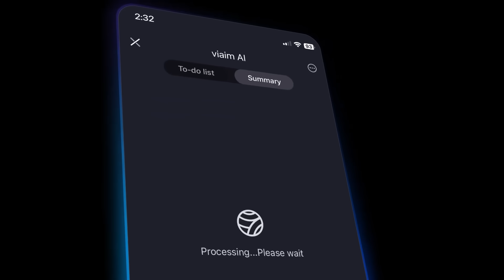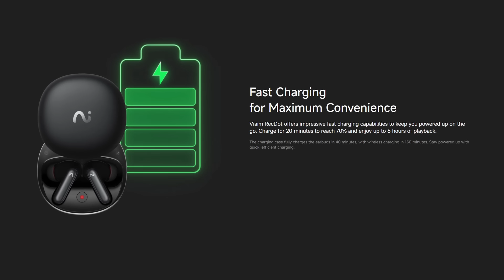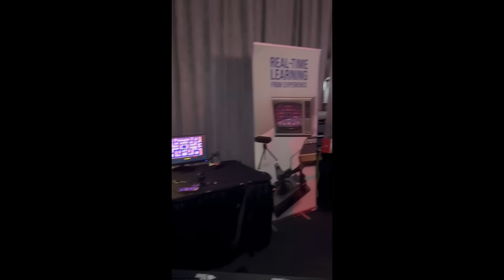What Comes After LLMs? John Carmack Bets on AI Quick Learning Techniques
In his first public deep dive into his current projects, John Carmack (the creator of Wolfenstein 3D, Doom, Quake, etc) shares a refreshingly honest and technical look at his research into artificial general intelligence. He discusses why Large Language Models (LLMs) are not the full answer, the pitfalls of over-optimizing benchmarks, and why Atari 260games, despite their age, remain one of the most valuable environments for reinforcement learning research.

For a 5% discount use the code SOUNDVIAIM (valid until July 20) From July 7th to July 19th, all VIAIM products are at least 20% off, and with the code, customers can get an additional 5% off — making it at least 25% off in total.